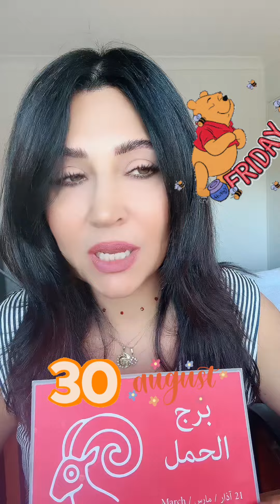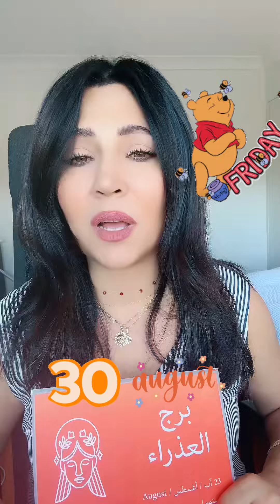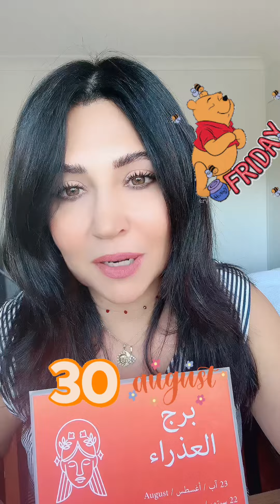توقعات الابراج الجمعة 30/8/2024 برجك مع رولا احلا